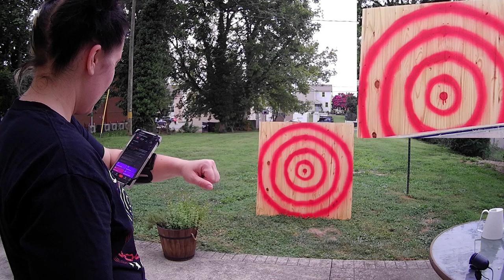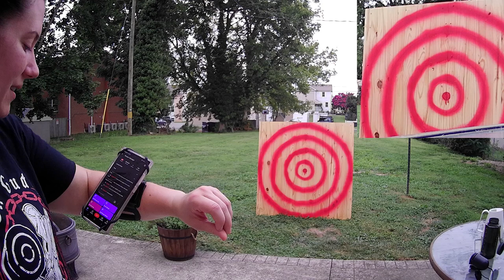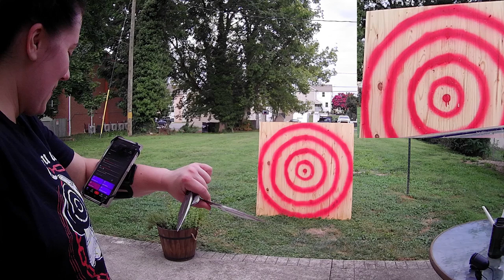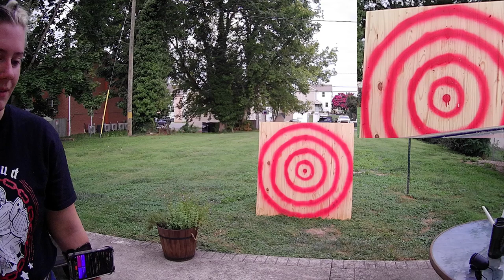🔪 Throwing SHARP THINGS at a target! Did I get a bullseye??